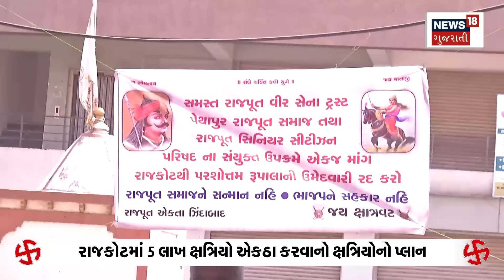Political News: રૂપાલા 16 એપ્રિલે ફોર્મ ભરશે,શું છે 5 લાખ ક્ષત્રિયો ભેગા કરવાનો પ્લાન? |News18| N18V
Rupala will remain the BJP candidate from Rajkot. Rupala will fill the form on April 16. Plan of Kshatriyas to gather 5 lakh Kshatriyas in Rajkot. Preparation of Kshatriyas to hold a huge convention in Rajkot.

રાજકોટથી રૂપાલા જ રહેશે ભાજપ ઉમેદવાર.16 એપ્રિલે રૂપાલા ફોર્મ ભરશે.રાજકોટમાં 5 લાખ ક્ષત્રિયો એકઠા કરવાનો ક્ષત્રિયોનો પ્લાન.રાજકોટમાં વિશાળ સંમેલન યોજવાની ક્ષત્રિયોની તૈયારી. n18oc_politics